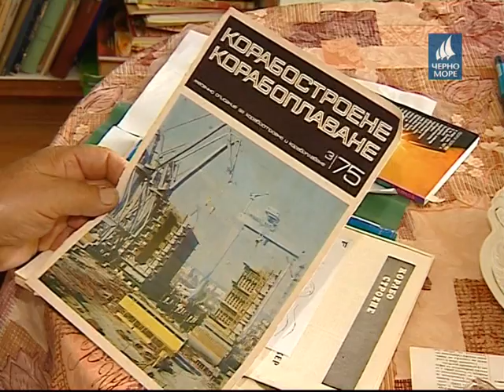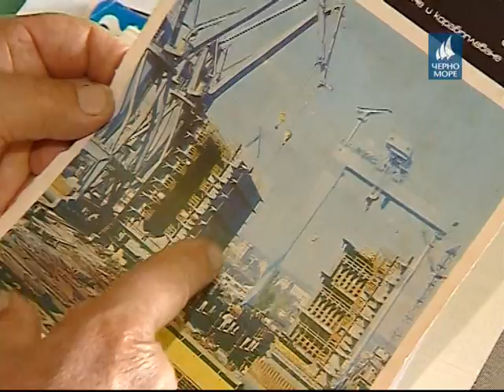ТВ "Черно море" - Градът днес 21.09.2013